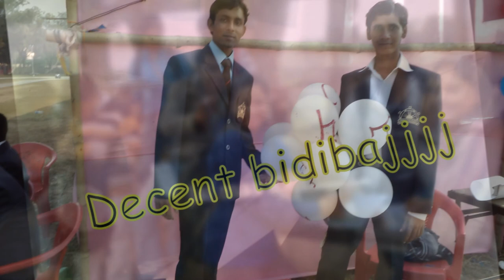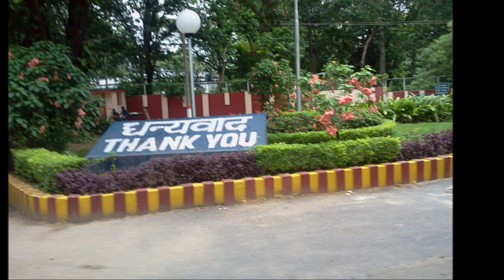Prefinal year AGP Students 2012,,,ISM ,Dhanbad.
This video is made by the students of Department of Applied Geophysics,Indian School Of Mines,Dhanbad.We share some of our field training & hostel moment. This video dedicated to all of our Seniors & Juniors. Now if you want to be a part of it then come to ISM. AGP rockzzzzz...